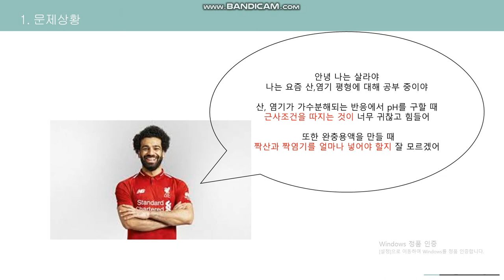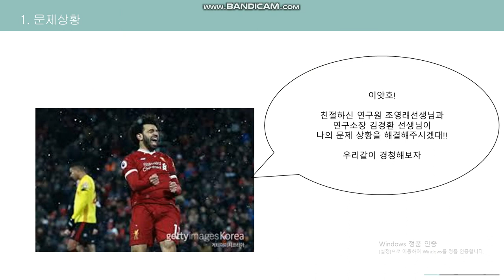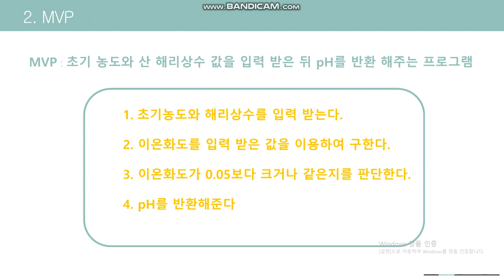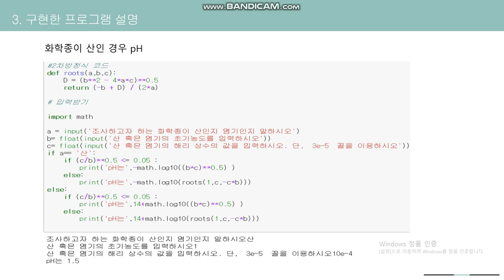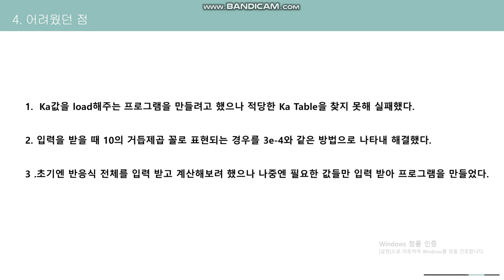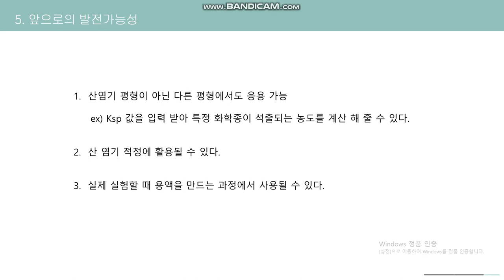Hansung science high-school Acid Equilibrium Calculate Program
2307 김경환 2320 조영래